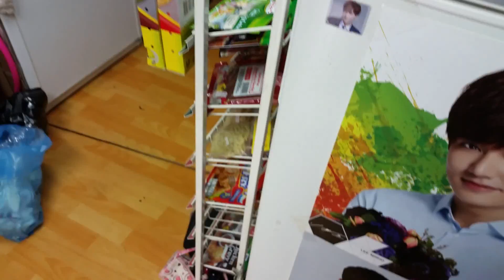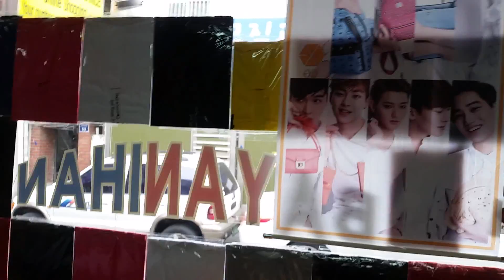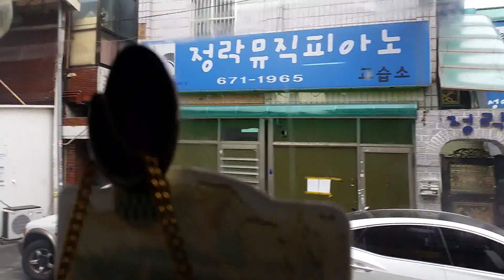I Found Filipino Stores In Korea Balut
I was walking with my co-worker around a traditional market and came across 2 Filipino stores.